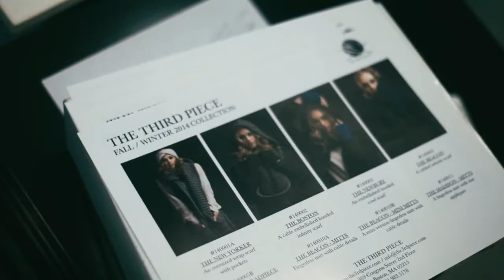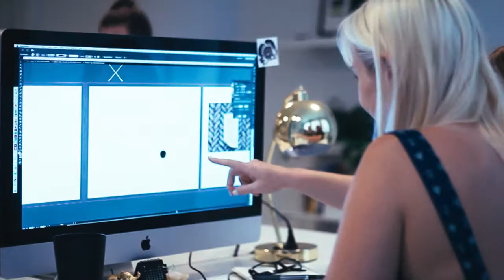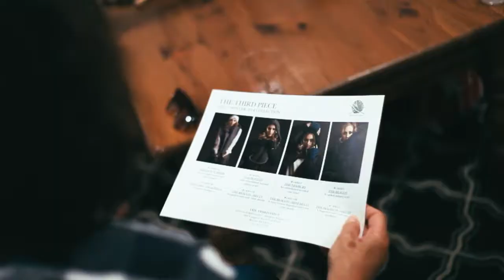The Third Piece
Kickstarter Campaign Video